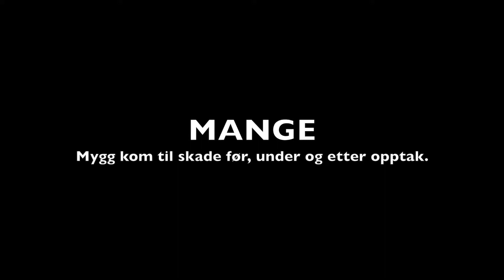Impulsen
Hytte tur hos Raymond & Mathilde